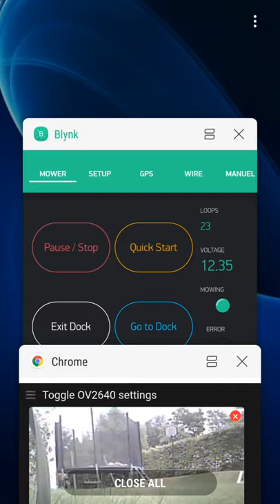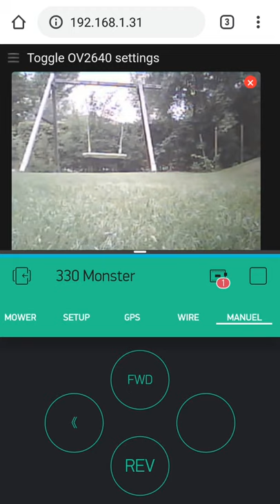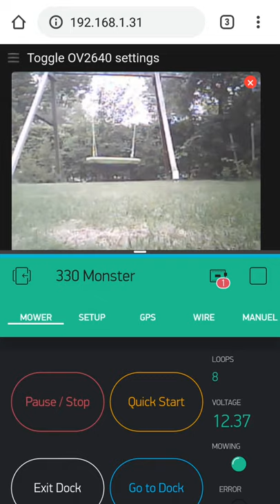FPV Mowing - ReP_AL 3D Printed Lawn Mower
Testing the FPV capabilities with the onboard camera. Great fun to drive around. More useful though just to keep an eye on what the mowers doing. 😊

Find out how to make this 3D printed mower with onboard camera